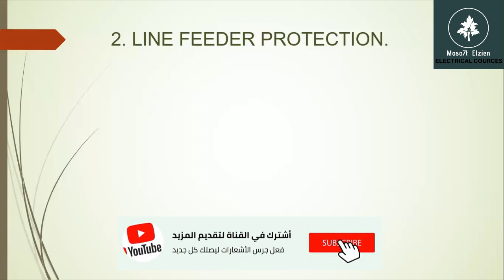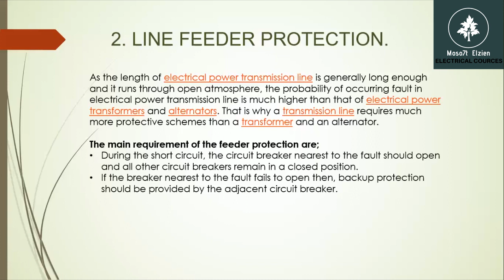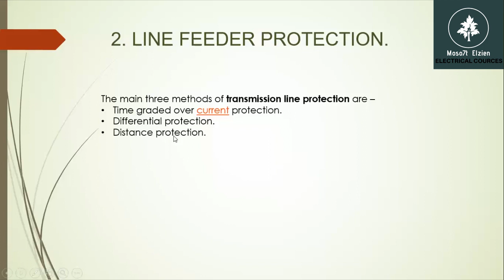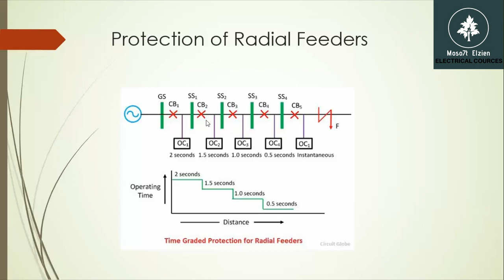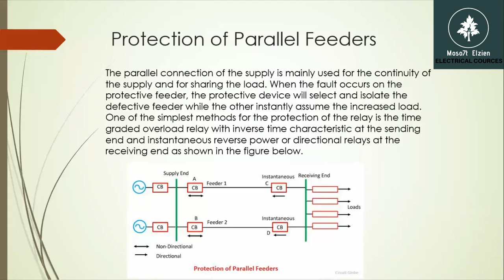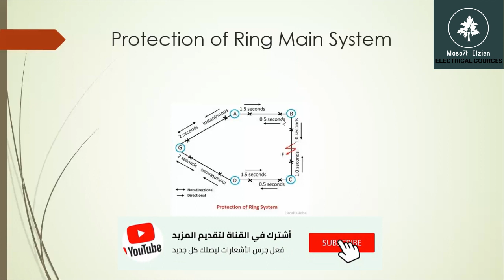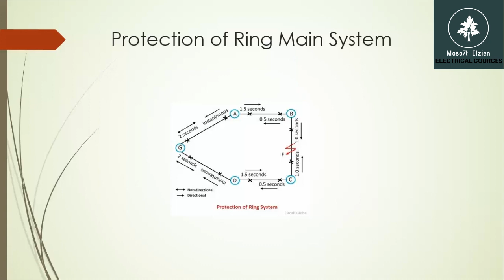LEVEL 02 LINE FEEDER PROTECTION PART 01